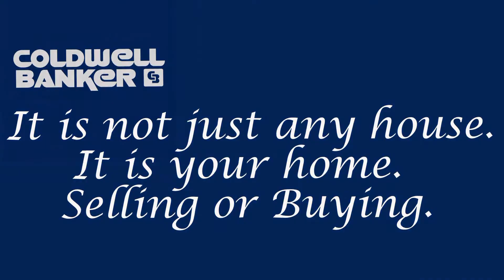Philip Keilen - Coldwell Banker Chicora - Myrtle Beach, SC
Meet Philip Keilen, Real Estate Agent with Coldwell Banker Chicora Real Estate in Myrtle Beach, SC.  He is here to help you buy and sell a home.  Give him a call today to learn how Philip can lead you in the right direction for all of your real estate needs.

Coldwell Banker Chicora Real Estate office locations.
Visit or call one of our Grand Strand, Myrtle Beach offices:

Georgetown
 829 A Front Street
  Georgetown, SC 29440

Myrtle Beach at Briarcliffe | New Homes | Commercial
 10225 North Kings Highway

Myrtle Beach at Carolina Forest
3888 Renee Drive

Myrtle Beach at Covenant Towers
5001 Little River Rd.

Myrtle Beach at Seagate Village
570 Mallard Lake Drive

Myrtle Beach at Shore Drive
9600 Shore Dr. Unit A-101

North Myrtle Beach
 416 Main Street

Pawleys Island
11388-C Ocean Highway
  Pawleys Island, SC 29585

Surfside | Commercial
210 Highway 17 South